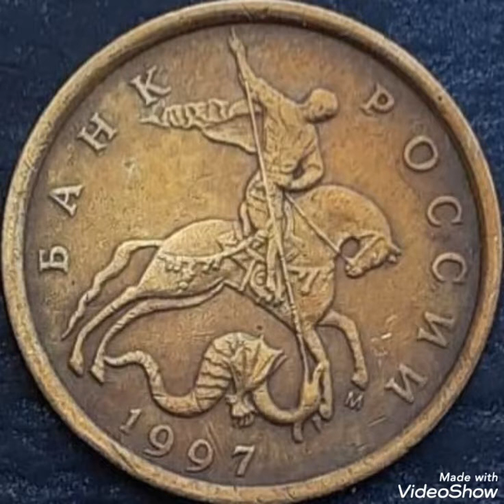1997 Russia & 50 kopeke ,coin value and price rare .